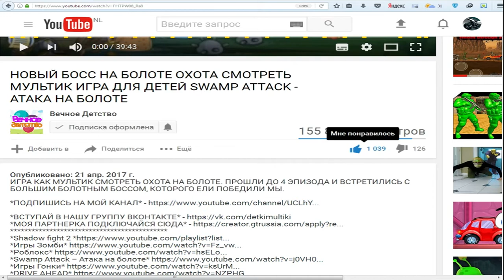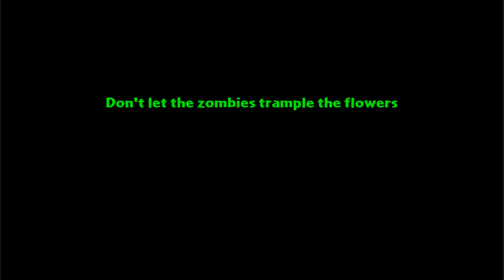ЗОМБИ В НОВЫЙ ГОД!!! РАСТЕНИЯ ПРОТИВ ЗОМБИ ИГРОВОЙ МУЛЬТИК ДЛЯ ДЕТЕЙ PLANTS VS ZOMBIE | ФАНИ ГЕЙМС